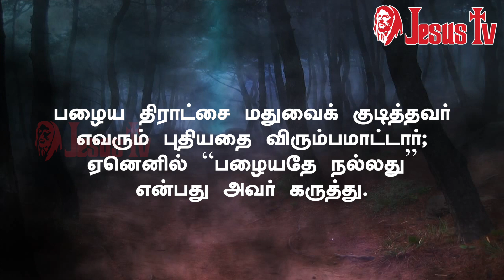04.09.2020 இன்றைய இறைவார்த்தை | Indraya Iraivarthai | Today Bible Verse in Tamil | இன்றைய வசனம்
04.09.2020 - திருப்பலி நற்செய்தி, மறையுரை, செபம், ஜெபம்
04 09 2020 இன்றைய வசனம்